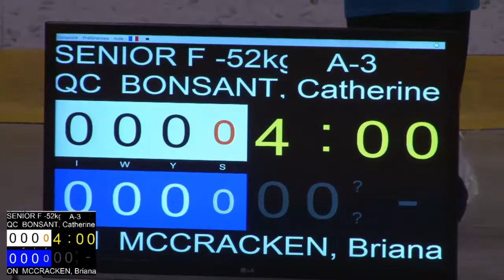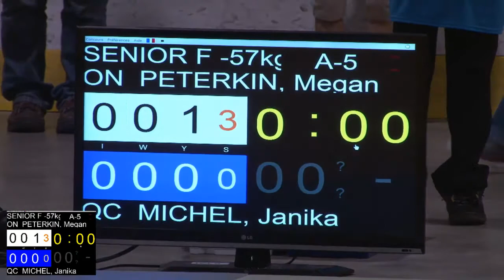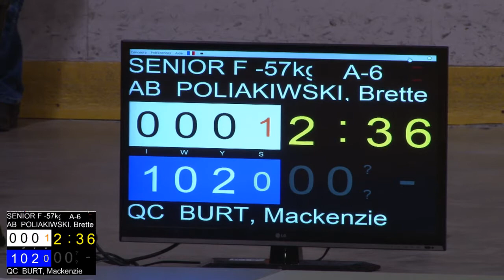2015 05 17 Champ Can Judo Mat1 5